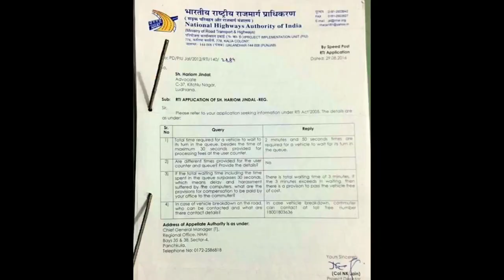നിയമം അറിയുക | ടോൾ കൊടുക്കാതെ പോകാം എപ്പോൾ എങ്ങനെ ? what is the waiting time in NHAI toll booths.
Dear Friends,
This video is been taken from news published in NDTV.
Later amendment came that exemption on tolls is valid on Punjab and Haryana toll booths.

Rest of the countries toll booths offer you a complaint register where you could text the waiting time and the inconvenience caused in toll booths.

Note: You might pay tolls on toll booths in Kerala and rest of the states.